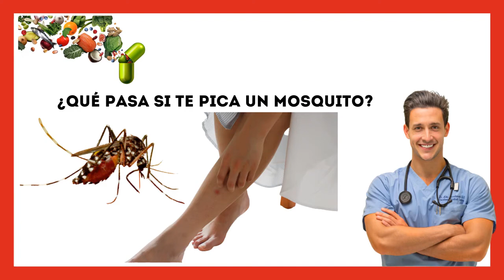😱¿Qué Pasa si te Pica un Mosquito?[Esto es lo que le OCURRE a tu CUERPO]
En este video vamos a explicarte qué pasaría si te picara un mosquito, así como cuáles serían los posibles efectos para tu salud y qué recomendaciones seguir. También vamos a profundizar al detalle los siguientes aspectos:
1. Qué hacer cuando te pica un mosquito y se inflama
2. Qué pasa si un mosquito te pica en el ojo
3. Como puedes curar la picadura de mosquito
4. ¿Existe algún remedio casero picadura de mosquito?
5. Cómo quitar o aliviar la comezón de picadura de mosquito
6. Cómo se podría eliminar por completo la picadura de mosquito
7. Por qué la picadura de mosquito da comezón
8. Qué hay dentro de una picadura de mosquito